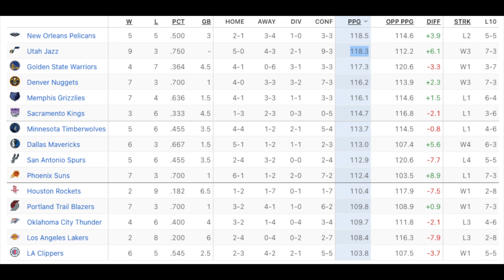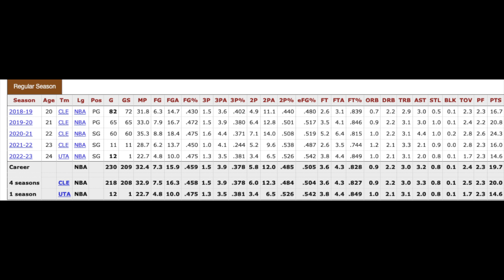Are The Utah Jazz For Real?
The Utah Jazz after 12 games are the 1st seed in the West at 9-3. Can they sustain it?

Times tamps:
0:00 intro
0:34 Why the Jazz have been so good this season
1:54 Is the hot start sustainable?
I2:17 Roster shuffle
3:07 Danny Ainge and WIll Hardy
3:44  Expectations for the remainder of the season?
4:16 Final thoughts